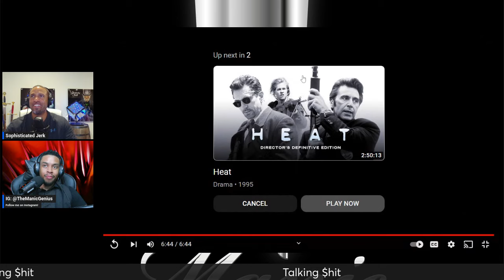Two clueless women explain why they won't date men with 9 to 5 jobs. They constantly need attention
The Sophisticated Jerk and the Manic Genius review the clip where two women explain why they can't date guys with 9 to 5 jobs